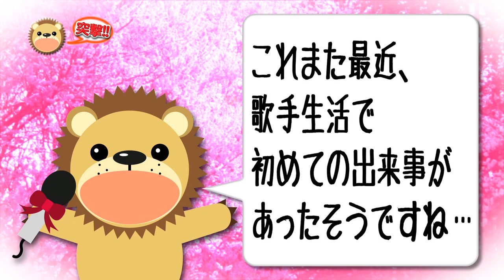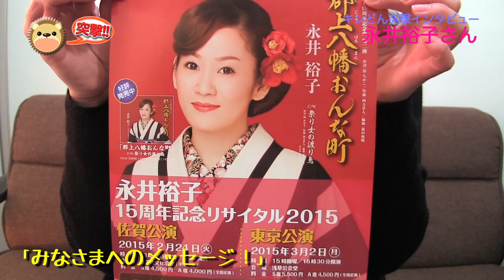【インタビュー】永井裕子／雪國ひとり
２０１５年２月２５日発売　永井裕子の新曲「雪國ひとり」について、突撃インタビュー!永井裕子からカラオケのコツや、お悩み相談など聴きどころ盛りだくさん!!

・『雪國ひとり／雨夜譚～渋沢伝～ 』KICM(SX)-30637